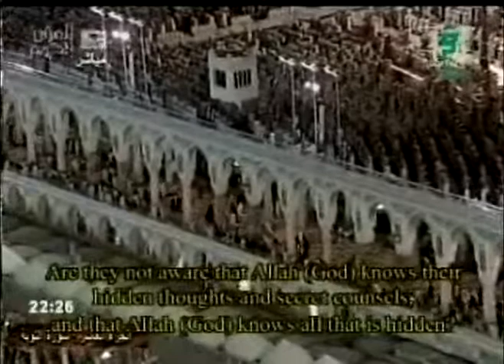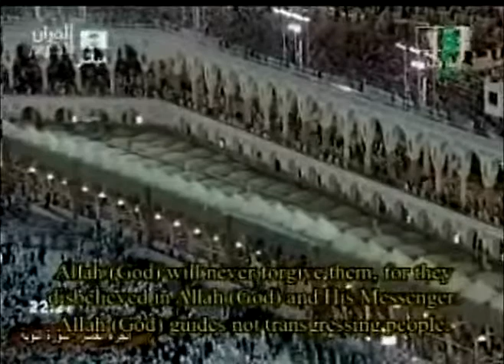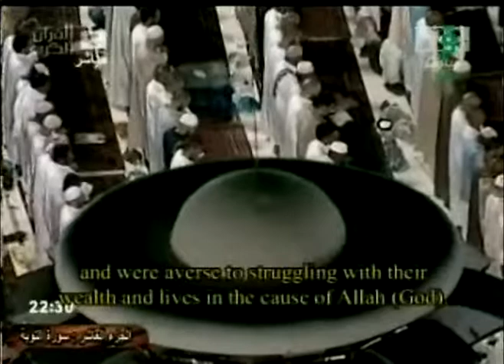Makkah Taraweeh 2010 Night 10 - Part 6 Sheikh Mu'ayqali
2nd 10 Rakat by Sheikh Maher Al-Muaiqily
Mashallah